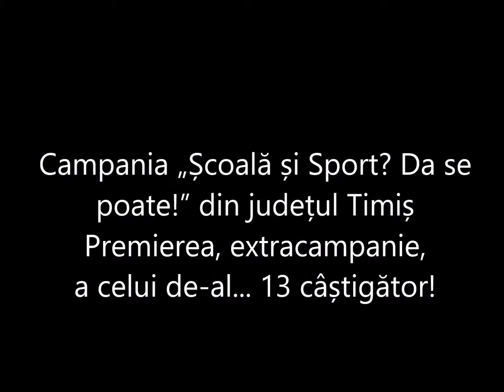Premierea celui de-al13 câștigător al campaniei "ȘCOALĂ ȘI SPORT? DA, SE POATE!" din județul Timiș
În deschiderea Galei de premiere „EXCELENȚA BĂNĂȚEANĂ” domnul Andrei Lucaci, county manager la Consiliul Judeţean Timiş a premiat, în afara campaniei „Școală și Sport? Da se poate!” din județul Timiș, un al 13 elev merituos, respectiv pe Andrei Claudiu Ardelean, care, în pofida problemelor cu care se confruntă - este părăsit de mamă, iar tata este toată ziua la muncă, el găsește timp să se ocupe de gospodărie, să-l îngrijească pe fratele său mai mic. Peste toate acestea este și practicant de fotbal - portar, în comuna sa natală Biled. Emoționant este faptul că Andrei învață foarte bine la școală și...își meditează colegii, primind, în schimb...mâncare.
Mai multe despre povestea lui Andrei găsiți aici
Vă invităm să urmăriți acest material emoționant, în care Andrei este premiat de Consiliul Județean și în care primește cadouri de la sponsorii care le-au oferi cadouri și celorlalți copii, dar în care el are o surprinză uriașă...Vizionați materialul și veți vedea ce surpriză!
Campania „Școală și Sport? Da se poate!” din județul Timiș, proiect inițiat de Asociația Junior Sport, organizat de AMA EVENTS, realizat în parteneriat cu Consiliul Județean Timiș, susținut de Ministerul Educației Naționale și de Inspectoratul Școlar Județean Timiș.
Asociația Junior Sport, în calitate de inițiator și AMA EVENTS în calitate de coordonator al campaniei „Școală și Sport? Da se poate!” din județul Timiș, au decis să continue campania până în iunie 2019. Iar următoarea serie de 12 elevi-sportivi merituoși va fi premiată în luna martie 2020.